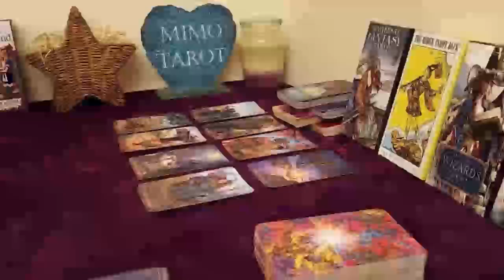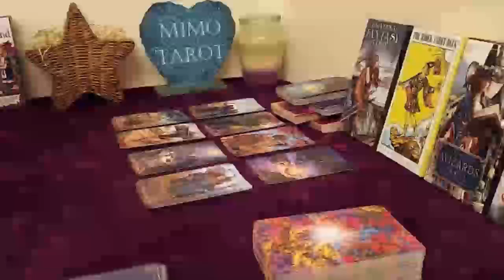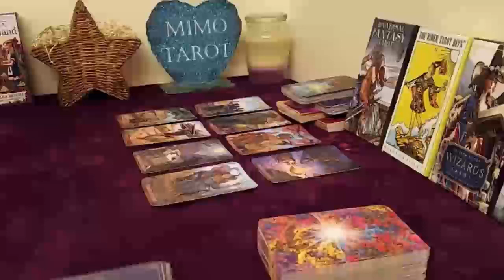VIRGO TAROT LOVE READING, THEY CHOOSE YOU, YOU'RE THEIR EVERYTHING